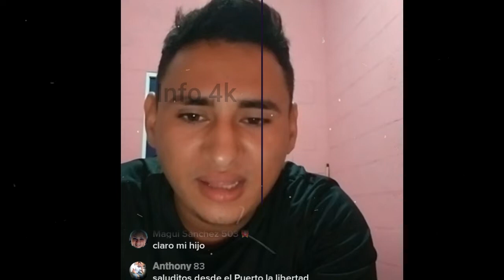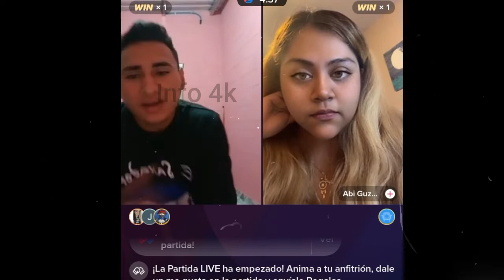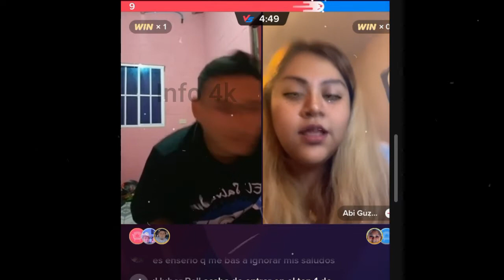SECO NOS CONFIRMA QUE FRANKLIN SE FUE PARA LOS ESTADOS , A CUMPLIR SU SUEÑO AMERICANO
Nano
Nano Nano
nano nano
pizzero
Pizzero
Nayeli